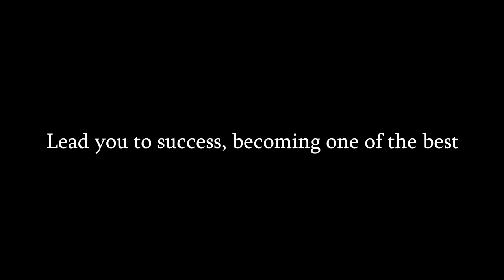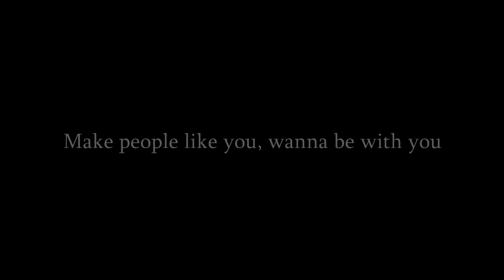How To Win Friends & Influence People (Lyric Video)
Song 4, How To Win Friends & Influence People. Power is in people. Think about it. Everything good in your life came from a connection to someone. Dale Carnegie wrote this book back in 1936. The time-tested advice in this book has been quoted by thousands of successful people. Inside you will find proven ways to make people like you, win them to your way of thinking, get them interested in you and much more.